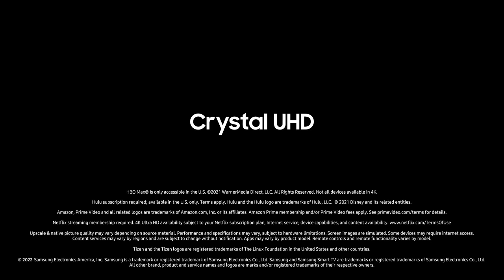Samsung 65" class Q60C QLED UHD 4K Smart TV - Titan Gray (QN65Q60C)(4)